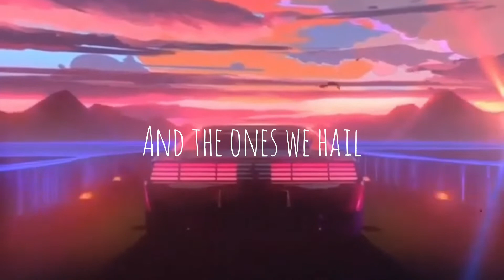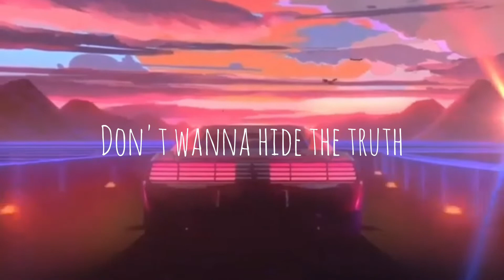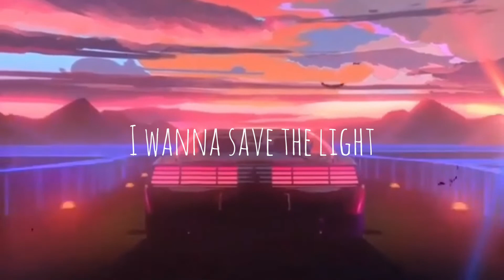Imagine Dragons - Demons(Lyrics) |Night vision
Lyrics

I want to hide the truth
I want to shelter you

Don't want to let you down
Don't want to hide the truth

I want to save their light